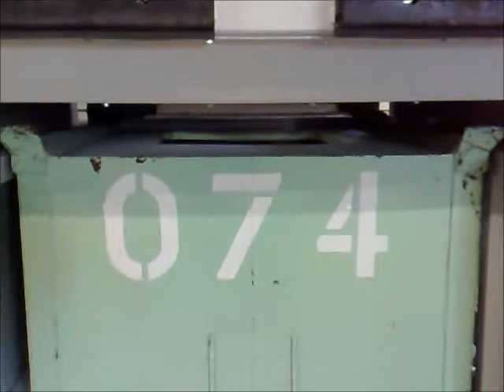Drying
Machine to dry the raw materials.